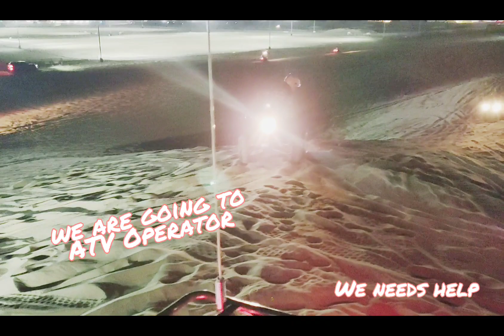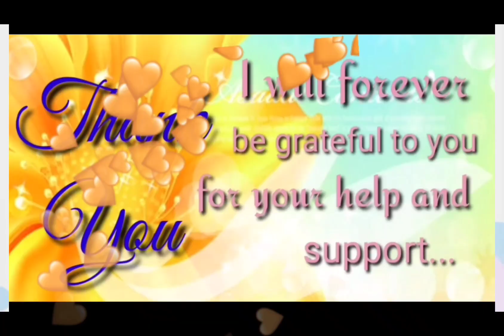ATV Sand Dunes at Night-Part 3 | Paano kami tinulungan ng mga QATARI sa Tuktok ng Deserto